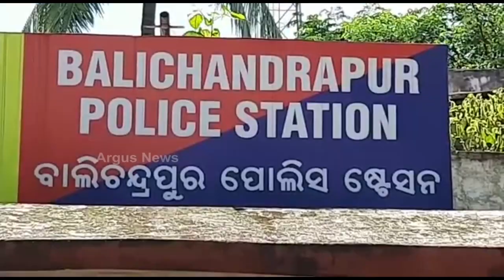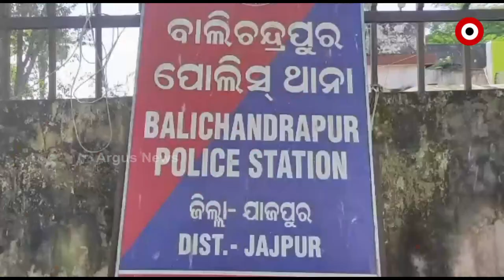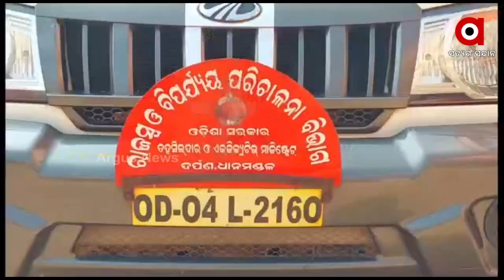Jajpur Administration tries to Suppress Voice of Farmers Leader by Arresting him